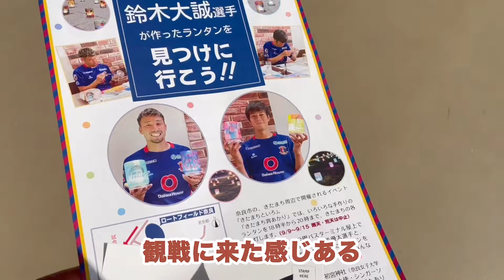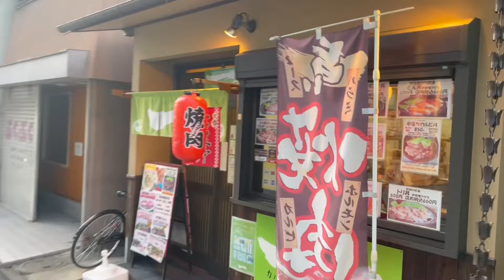【Jリーグ観戦】奈良クラブの試合を初観戦‼️現役JFLリーガの1日⚽️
皆さんこんにちわ！グローリーの世界へようこそ！

所属チーム　レイラック滋賀FC

現役JFLリーガー⚽️